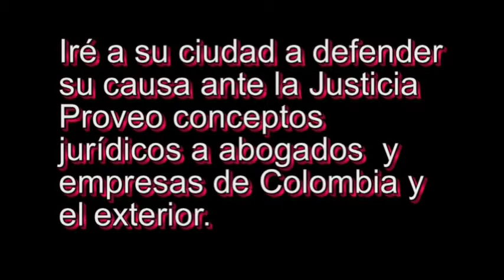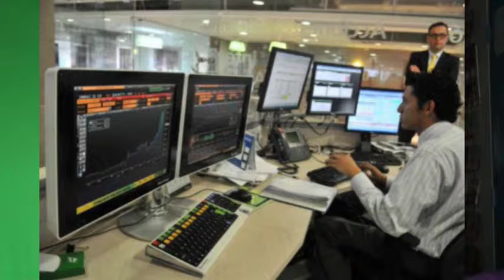suspensiòn de ejecuciòn de pena por enfermedad ivan pallares rincón abogado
suspensiòn de ejecuiòn de pana, asaciòn con Ivàn Pallares Rincòn, abogado, anti estrès, auotocuraciòn, alivie tensiòn y ansiedad, baje de peso, duerma bien, dominio de la vida, hable bien, potencia sexual, ley de atracciòn, mantram de dinero,, secreto de prosperidad. relajaciòn, supermemoria, mente positiva, tècnica vocal, concentraciòn, confianza,